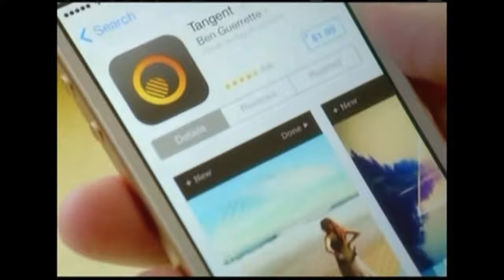Worldwatch, May 13, 2015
The Vatican officially recognized the state of Palestine on Wednesday in a historic treaty.

Vatican recognizes state of Palestine in new treaty
The Vatican officially recognized the state of Palestine on Wednesday in a historic treaty. The Vatican had already welcomed a 2012 move by the United Nations to recognize a Palestinian state; it has been unofficially referring to that state for over a year. But today’s treaty marks the first legal document negotiated between the Vatican and the Palestinians, and it constitutes official diplomatic recognition. The treaty comes days before Palestinian President Mahmoud Abbas is scheduled to visit Pope Francis at the Vatican. The Israeli foreign ministry said it was “disappointed” by the Vatican’s decision to recognize a Palestinian state. It said, in a statement, that the move “does not promote the peace process.”

U.S. Amtrak train derails in Philadelphia, six killed
A passenger train carrying 238 people derailed in Philadelphia on Tuesday evening, killing six and hospitalizing over 200. Eight people are in a critical condition. Seven carriages of the Washington to New York Amtrak service were crushed as they turned on their side. Philadelphia Mayor Michael Nutter said it was “an absolute disastrous mess” and that he had never seen anything like it is his life. The cause of the derailment is unknown, although a track defect or wheel failure may be to blame. Emergency services and fire-fighters are still looking for trapped passengers in the wreckage. A higher casualty toll is possible, as not all those aboard the train have been accounted for.

Pentagon weighs sending Military to South China Sea
The Pentagon is considering sending United States military aircraft and ships to assert freedom of navigation around artificial islands in the disputed South China Sea. Defense Secretary Ash Carter requested options that included sending the ships within 12 nautical miles of the artificial reefs China has been creating in the Spratly Island chain. China’s Foreign Affairs spokesperson Hua Chunying responded critically to the remarks: Soundbite (Mandarin)((“The U.S. side should make a clarification on this issue. China has long been supporting the freedom of navigation in the South China Sea, but the freedom of navigation doesn't mean foreign military ships and aircraft can freely enter into another country's territorial airspace and seas.”)) Chunying also vowed that China would firmly maintain its territorial sovereignty.

European Commission proposes refugee quotas for EU
The European Commission forged ahead Wednesday with a controversial plan to introduce refugee quotas within European Union. According to the plan, the EU executive proposed taking in 20,000 refugees over two years and distributing them across Europe. It would see maximum refugee levels set for each country based on population, GDP and employment levels. Britain, Ireland and Denmark would receive an option to not accept any new immigrants. Assuming Britain does not take part in the proposal, Germany would take in the most migrants followed by France and Italy. The EU's executive Commission sees the quota plan as key to forcing the EU countries to show solidarity with frontline partners like Italy, Greece and Malta.

Don’t Make This Headline Too Long Or—
People now have a shorter attention span than goldfish, according to a study published by Microsoft Canada a few days ago. Goldfish are believed to have, on average, an attention span of 9 seconds, while, according to the study, many people today have an attention span of just 8 seconds. The decline in the ability to concentrate is caused by the increased use of gadgets and screen-based technology the researchers say. The same study also found that a growing number of people are displaying “addiction-like behaviors” with their devices.

Iran Threatens Saudi Arabia and U.S
An Iranian official has warned the Saudi-led coalition targeting Yemeni rebels that attacking an Iranian aid ship bound for Yemen will "spark a fire." General Masoud Jazayeri, the deputy chief of staff, delivered the remarks on Iranian state TV on Tuesday. Iran says the ship is carrying food, medicine and tents, as well as reporters and rescue workers. It is expected to arrive at a Yemeni port city next week. The U.S. and Saudi Arabia have accused Iran of arming the Yemeni rebels, known as Houthis. Iran supports the rebels, but both Tehran and the Houthis deny it has provided weapons to them.